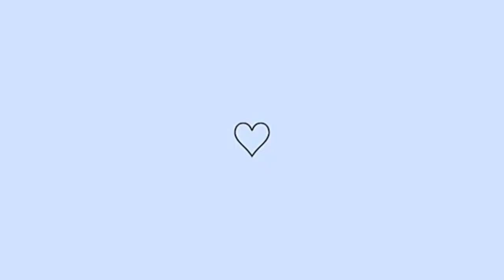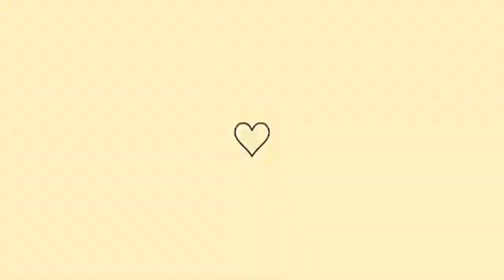IDEIAS PRA FAZER NA QUARENTENA✨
🚫LEIA A DESCRIÇÃO PORFAVOR

🌼SE OS COMENTARIOS ESTIVEREM DESATIVADO ... NÃO FUI EU TABOM

COLOQUE 480P😍

🍄OIII MEUS AMORES TUDO BEM COM VOCÊS?eu espero Muito que sim.

🍄GENTE NO VÍDEO DE HOJE TROUXE PRA VOCÊS IDEIAS PRA VOCÊ SAIR DO TÉDIO NA QUARENTENA ENTÃO VEM COMIGO E ASSISTA ATÉ O FINAL♥️

MEU TIK TOK👉 karollalves121

E SE GOSTAR NAO ESQUECE HEY

♥️De deixa o seu like👍e se não gostar deixa tambem kkkk

♥️Escreva se no canal e seja bem vindoo📱

E obrigado a todos vocês que estao aqui comigo🌹💗

❣️PERGUNTAS FREQUENTES❣️

🎬Editor de vídeo? kine master sem marca d'água

📲Editor de miniatura? Picsart é photo

📸Câmera? Meu celular(K10)

🎁Aniversário 15/07